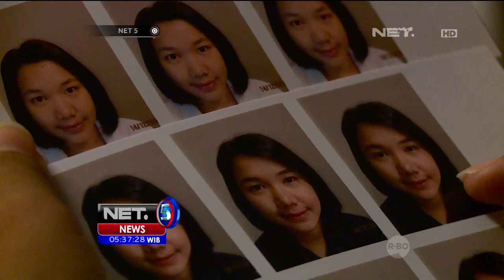Klinik Perawatan Kulit Dengan Vitamin C - NET5